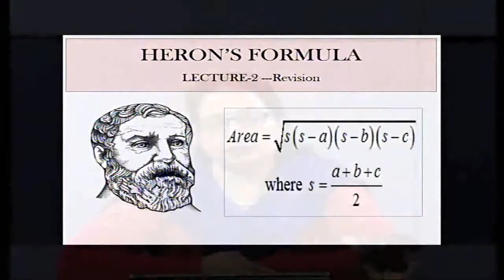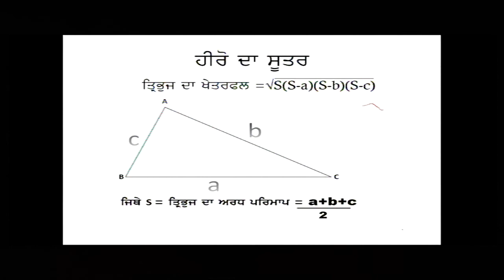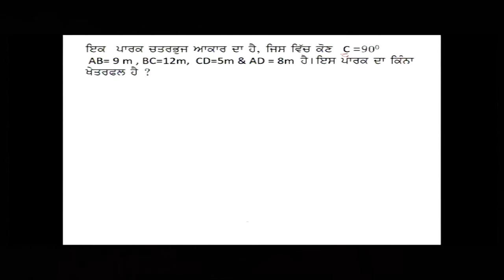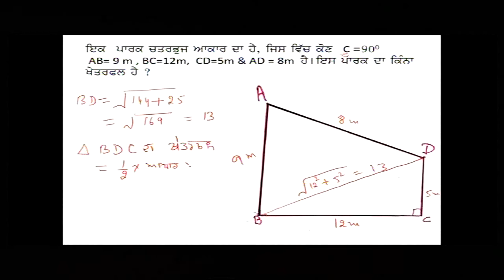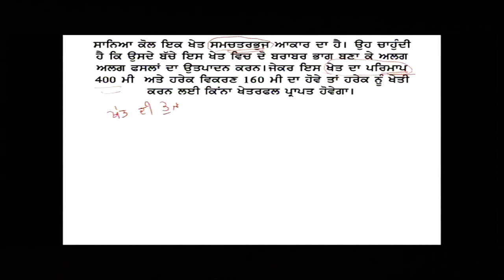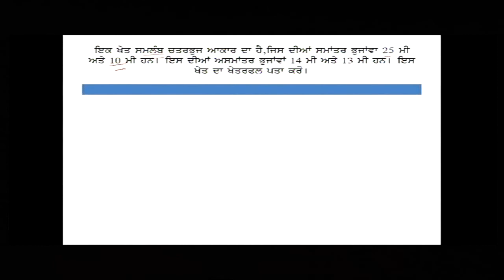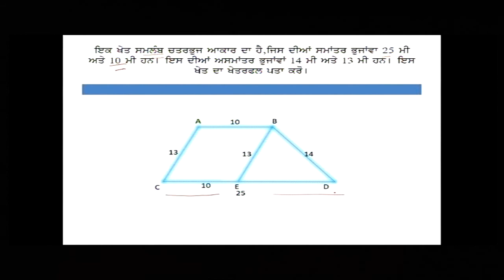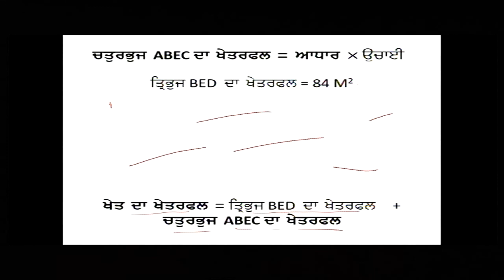Bi-monthly revision: Heron's formula-3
Copy of D0912 L01 Math C09 Ch12 Bi-monthly revision: Heron's formula-3 28-00